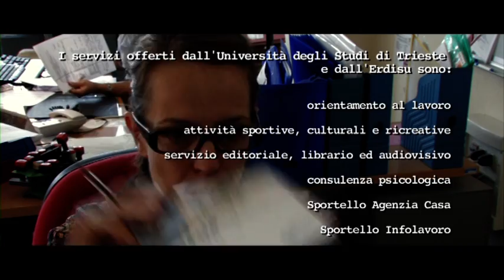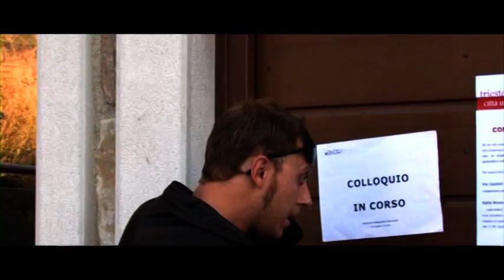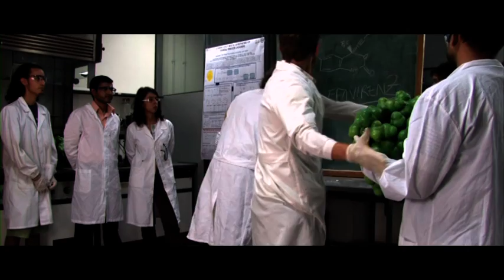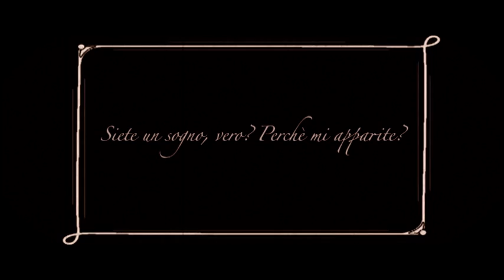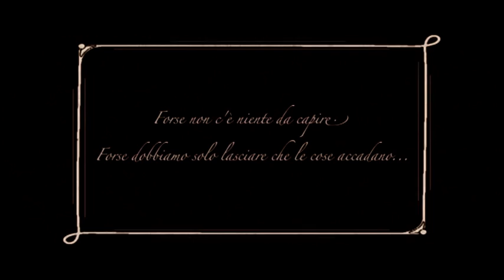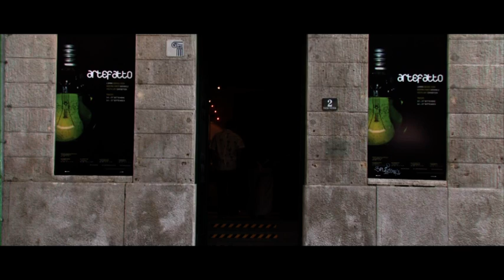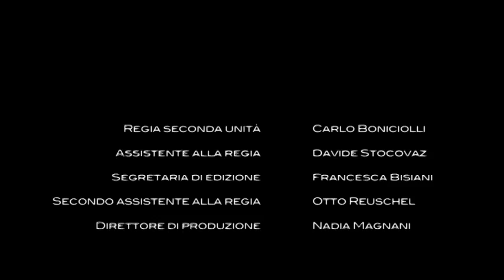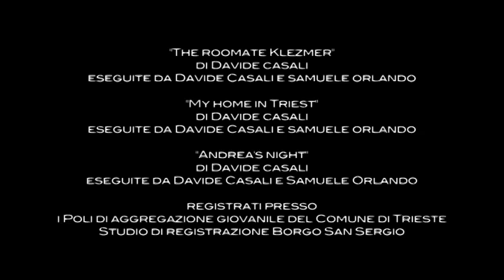The Roommate - Study and Fun in Trieste